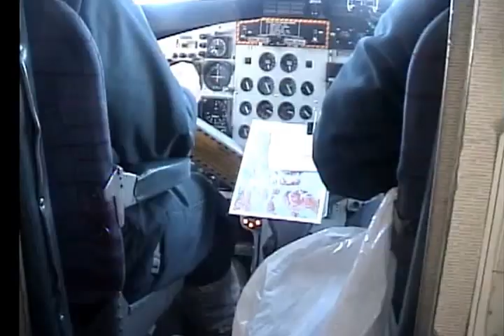SAMSUNG DVD RECORDER VOLUME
Our Journey to the North Pole, April 2000.